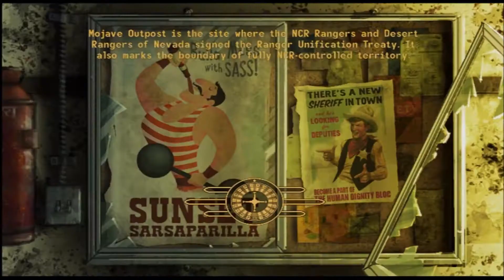Fallout New Vegas Episode 9 - Collecting Debts And Bodyguard For Hire